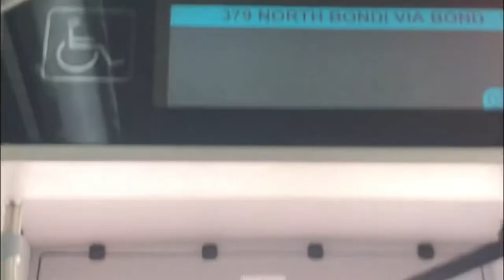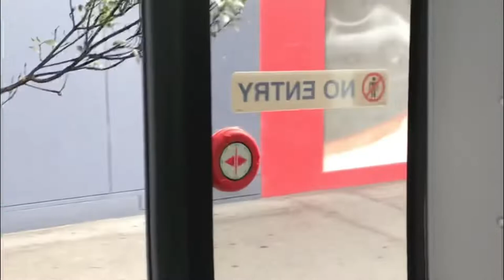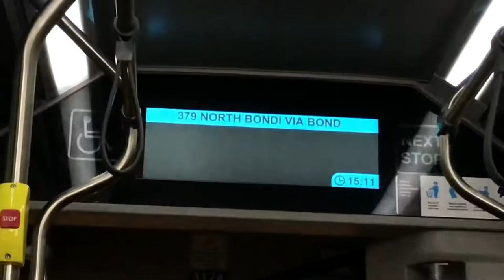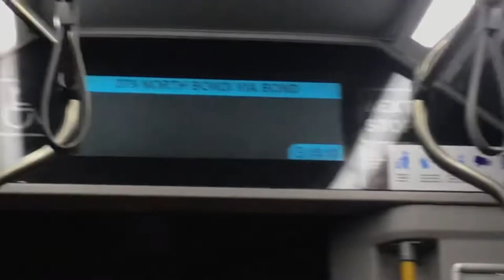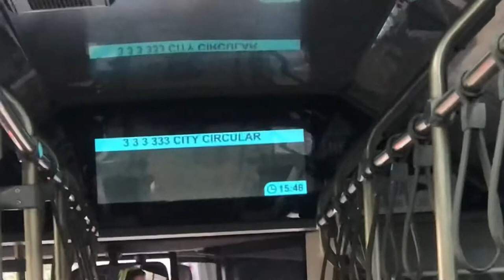Vlog 13: Custom Denning Bus Spotting part 2 + a ride on it